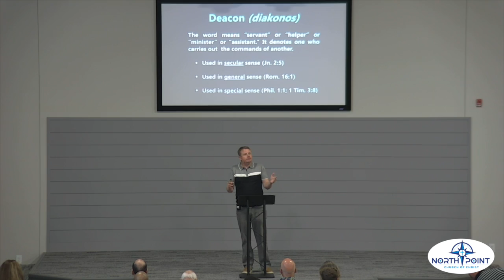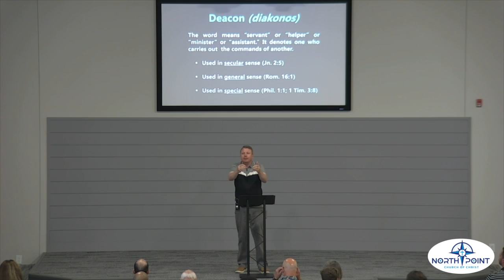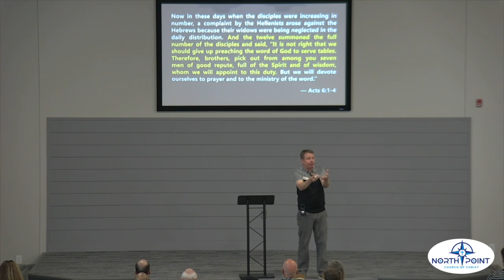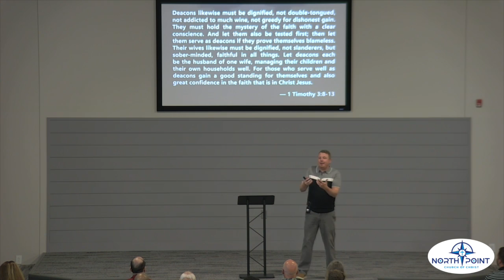Deacons | Aaron Erhardt | North Point COC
Since we moved into our new building, we have been eager to establish deacons. That time has come. In this sermon from Evangelist Aaron Erhardt the need, duties, usefulness, and qualifications of deacons are made known.